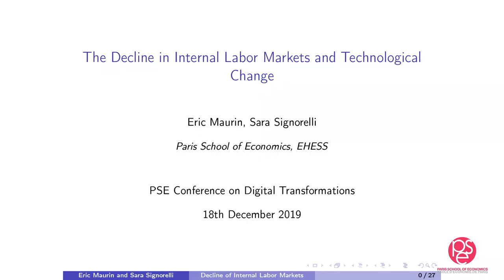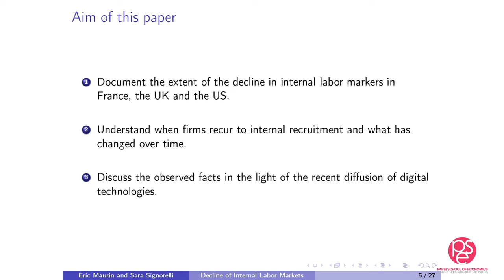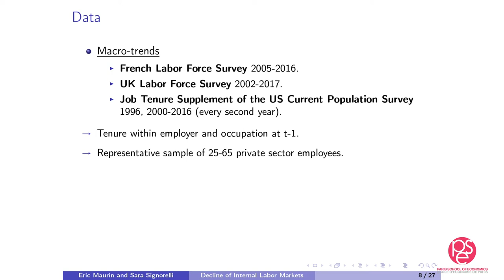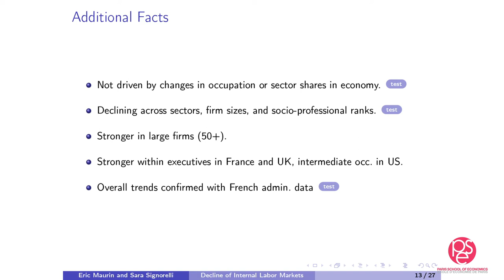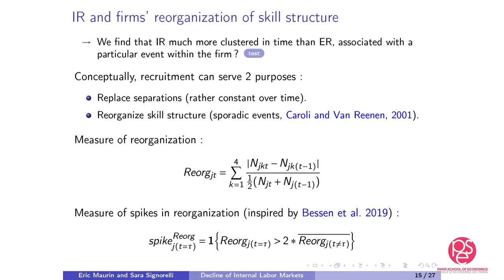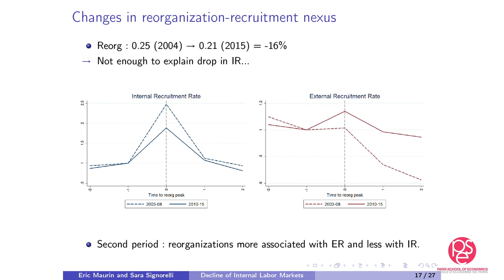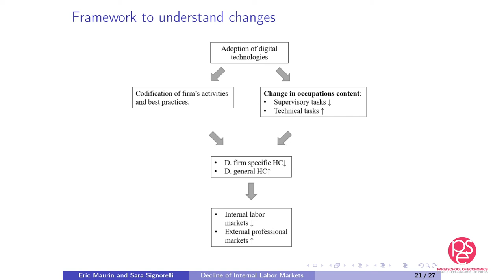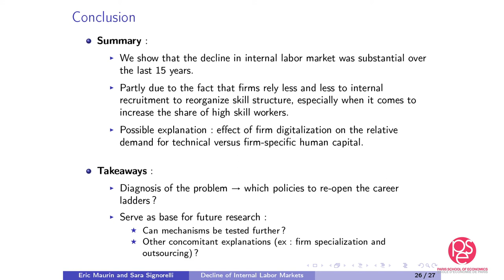Sara Signorelli: "Technological Change and the Decline in Internal Labour Markets"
On December 18 and December 19, 2019, PSE - Paris School of Economics held the first edition of the PSE Annual Conferences on Global Issues on "Digital Transformations".

Session 2: Labour markets
Sara Signorelli (EHESS/PSE): "Technological Change and the Decline in Internal Labour Markets" (December 18, 2019)